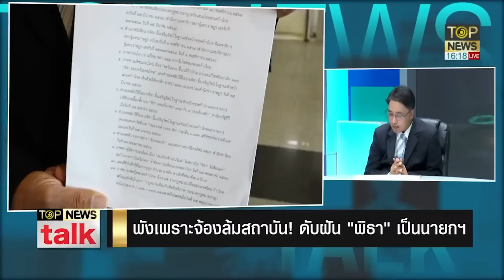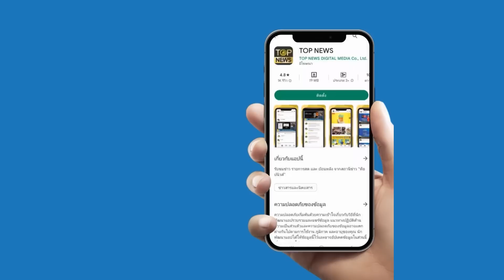พังเพราะจ้องล้มสถาบัน ดับฝัน "พิธา" เป็นนายกฯ Part1 | 14 ก.ค. 66 | TOPNEWSSPECIAL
พังเพราะจ้องล้มสถาบัน ดับฝัน "พิธา" เป็นนายกฯ Part1